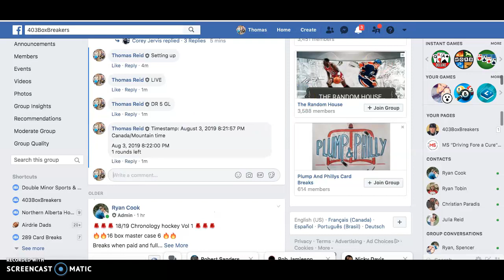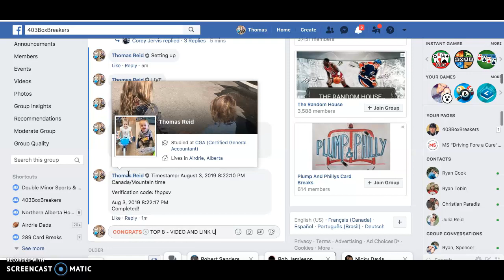8 SPOT BD MASTER CASE MINI